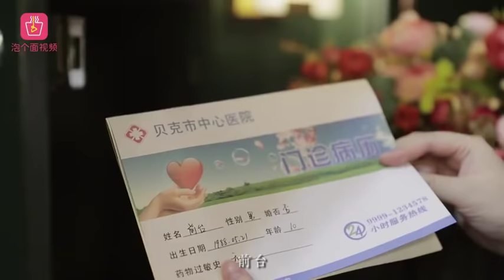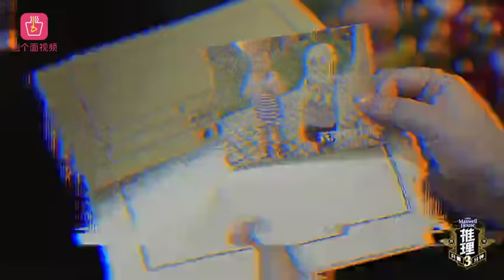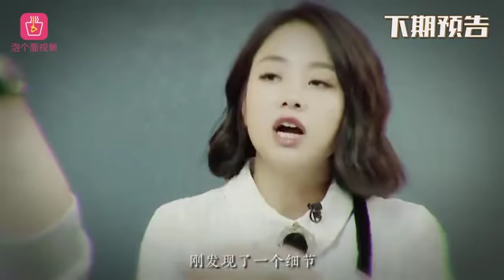[ENG SUB] 2018.11.01 - Only 3 Minutes to Deduce EP08 FULL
Click on the "CC" button for English subtitles. Trigger warning: Death, Murder, Burns, Blood, Skeleton, Body horror, Abuse, Jump scare
This is the complete Episode 8 of Gui Gui Wu Yingjie (鬼鬼吴映洁) and Danson Tang's (唐禹哲) mini mystery-themed web variety show called "Only 3 Minutes to Deduce" (推理只要三分钟). After arriving at the Baker Street Hotel, Gui Gui Wu Yingjie and Danson Tang must investigate the hotel's deadly curse. There are a total of 14 episodes, each about five minutes long.

I only own the English subtitles.